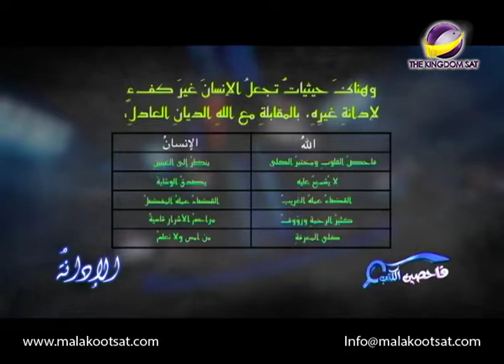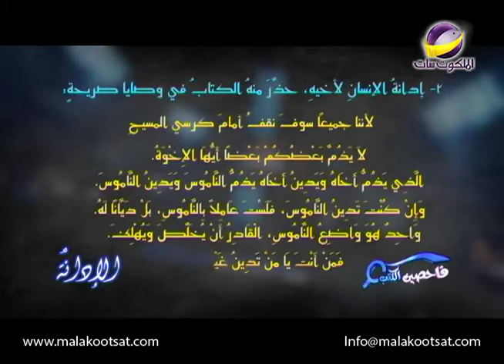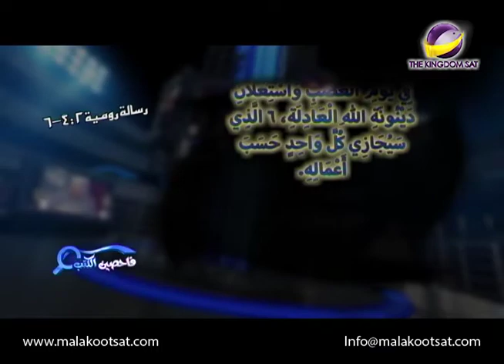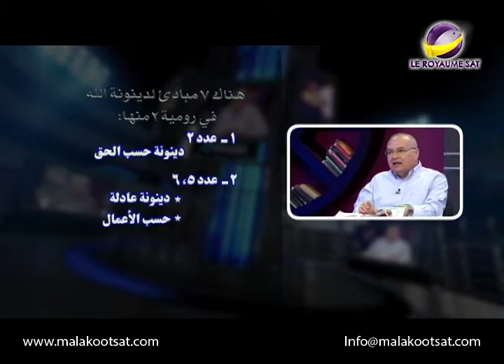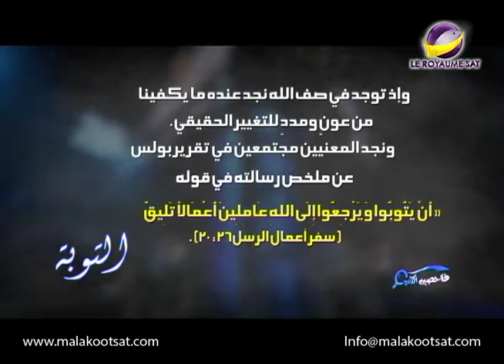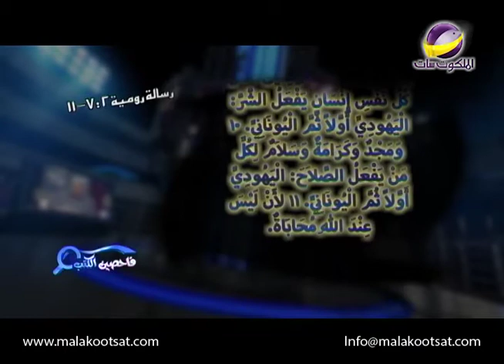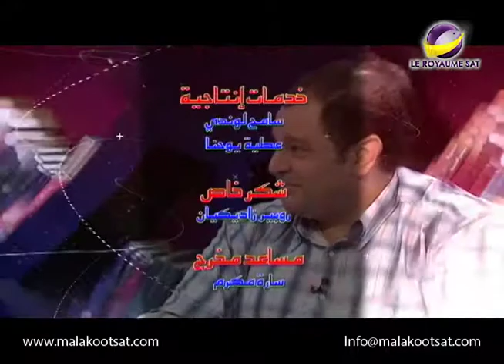فاحصين الكتب _ رسالة روميه 2_ الحلقة 296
لماذا يرى الله الشر ويصمت؟
ما علاقة الأعمال الصالحة بالحياة الأبدية؟

AMS_PCAM_CTB_0296_NTVARA